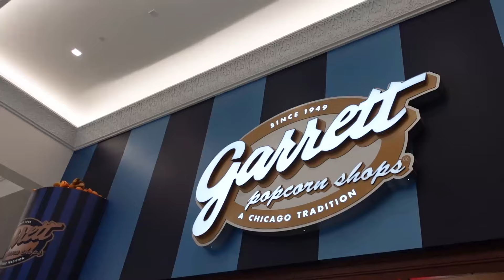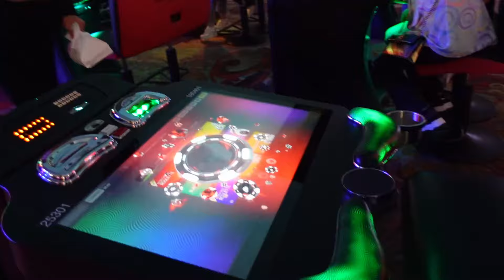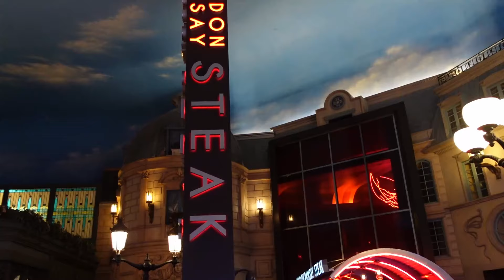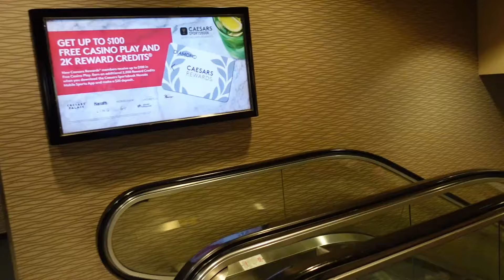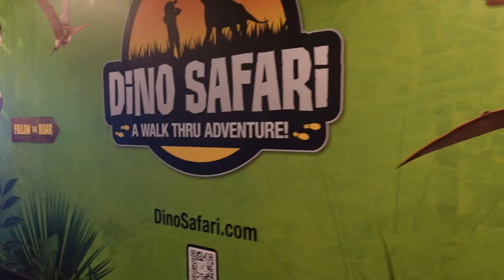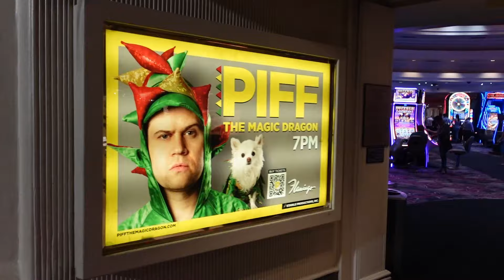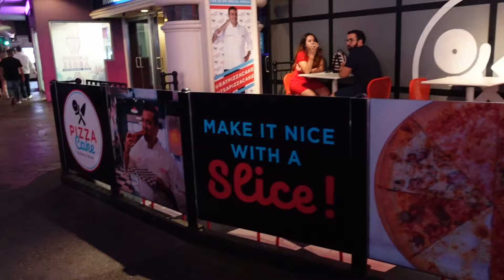Tour Of The Las Vegas Strip, Aria, Paris, Horseshoe, Harras, Venetian, Miracle Mile Shops, & More!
Today we explore the LAS VEGAS STRIP including Aria Hotel & Casino, Paris Casino, Horseshoe, Harras, Venetian, the Miracle Mile Shops, & more! Since we have never been to Las Vegas we had not idea what to expect and not only were we impressed, we were also a bit surprised by a few things! Come along and find out what we thought!

About Us